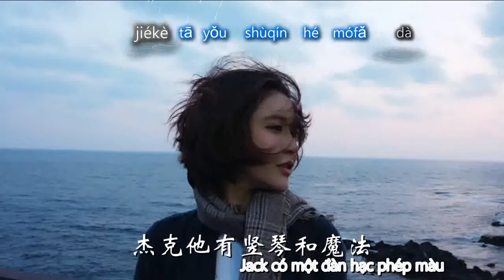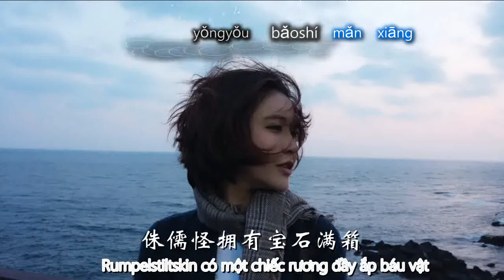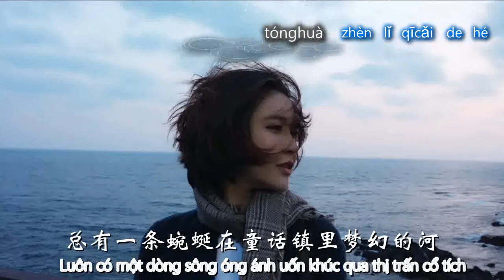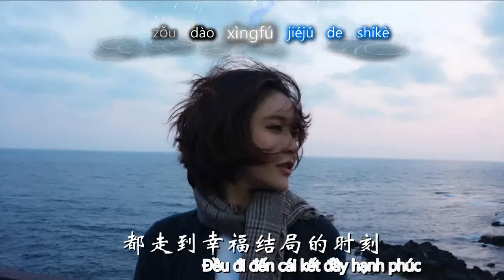童话镇 -三无 || Thị Trấn Cổ Tích – Tam Vô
Khúc : Ám Giang - 暗杠
Lời : Trúc Quân - 竹君
fb của tụi mình ^^